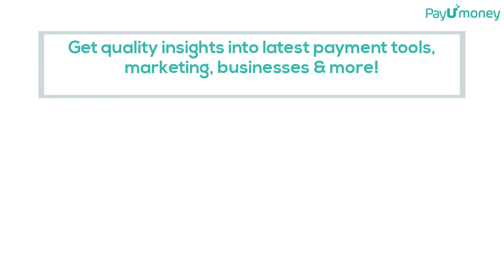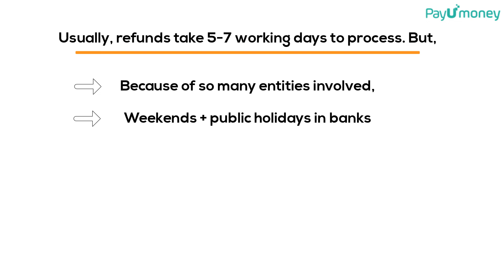Why Refund Takes Time To Reach Your Customers?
As an online business owner, you are always answerable to complex customer questions like, “where are my refunds? why are they taking time? and so on.

Generally, these questions arise from a few typical scenarios, hypothetically listed down below:

Scenario 1: Customer orders food via an app and uses a credit card to pay. After a while, he/she cancels the order.

Scenario 2: Your customer buys ethnic wear online. When the product arrives, he/she realizes the disinterest or misfit in the order and returns it.

Refunds are required to be processed in all these scenarios. Before you hit the “refund” button on your dashboard here’s what you need to know:

1. How do refunds take place?
2. Why they take time?

Watch the above video and learn Why Refund Takes Time To Reach Your Customers?

With all your marketing efforts for your business in place, it's a good idea to have an all - in- one payment solution in place as well. SignUp on PayUmoney now to enjoy the best payment gateway experience and grow your business effortlessly